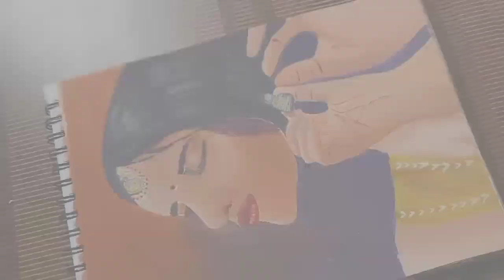Painting with only 20 rupees colour.